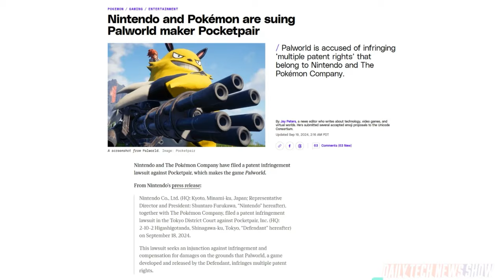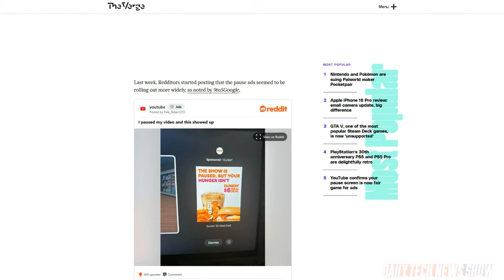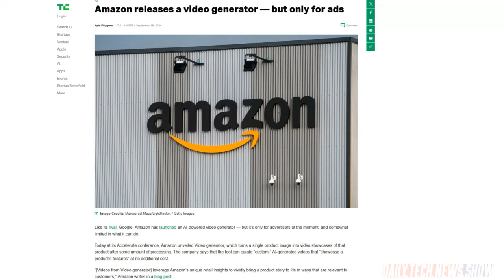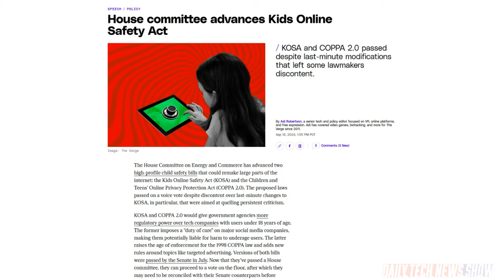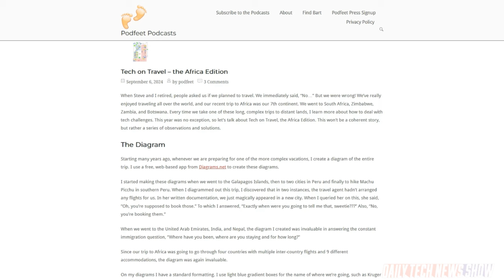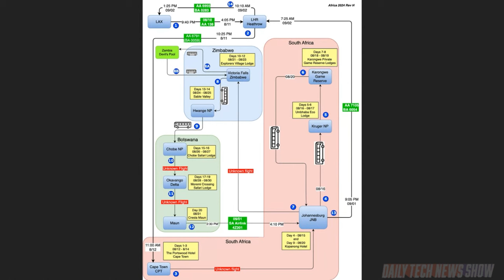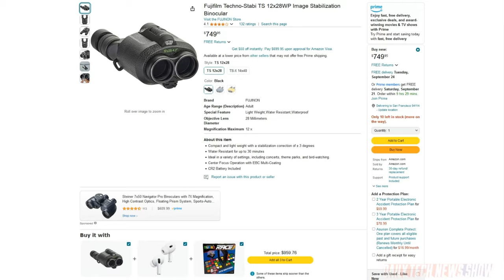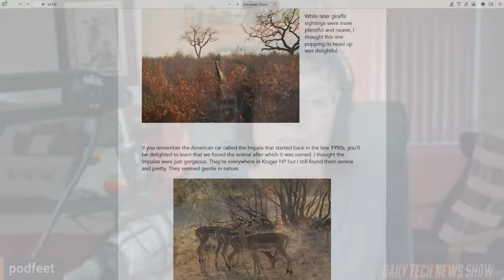Travel Flow Charts - DTNS 4858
Allison Sheridan shares the tech she used on her recent vacation Safari. And the US House Energy and Commerce Committee has approved the Kids Online Safety Act (KOSA) and the Children and Teens’ Online Privacy Protection Act (COPPA 2.0).

Starring Sarah Lane, Robb Dunewood, Allison Sheridan, Roger Chang, Joe.

Today’s guest:
Allison Sheridan

Next guest:
Kevin Pereira